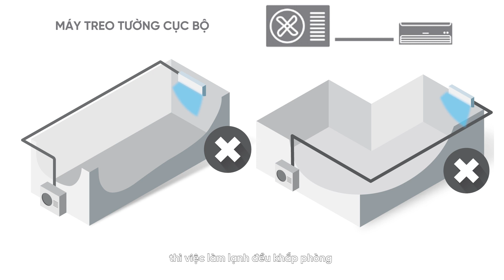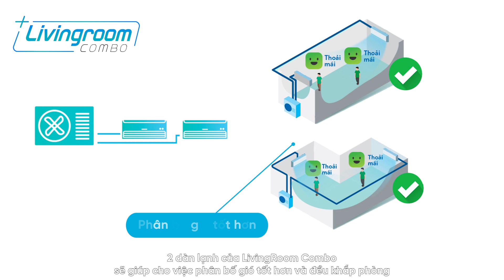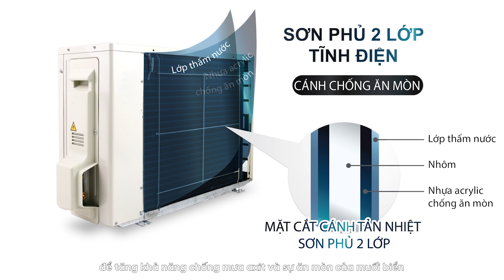Giải pháp điều hòa không khí tối ưu cho phòng khách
Phòng khách chữ L, phòng khách lớn hoặc phòng khách thông với nhà bếp thì nên sử dụng loại máy điều hòa nào, giải pháp làm lạnh ra sao để tối ưu nhất?

HÃY ĐỂ CHUYÊN GIA ĐIỀU HÒA DAIKIN GIÚP BẠN.